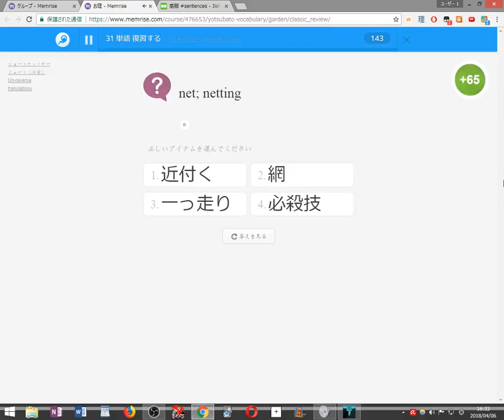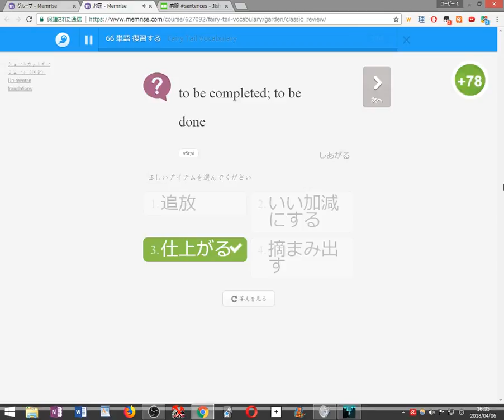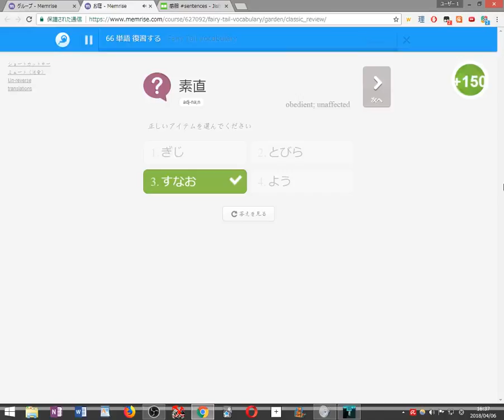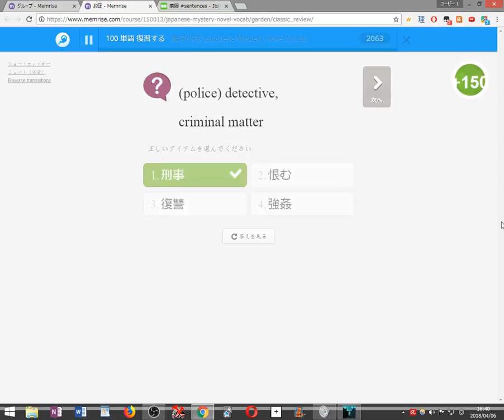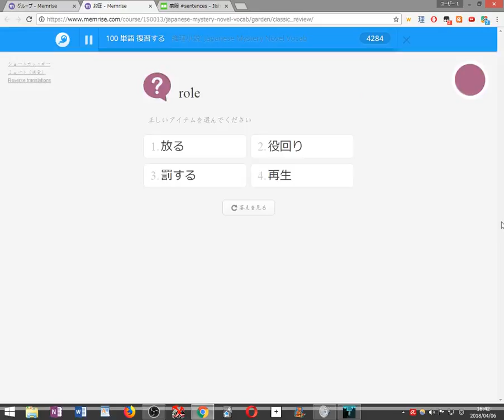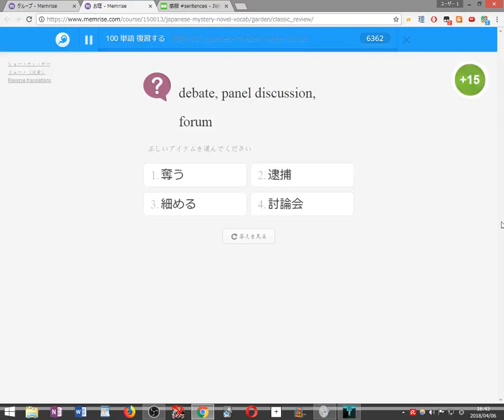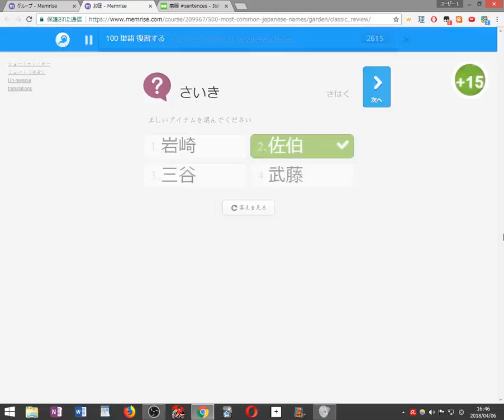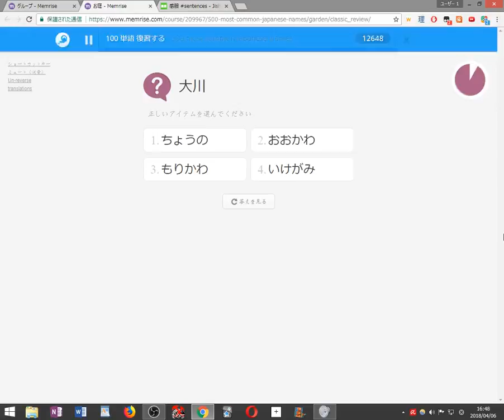【初見縛り実況】死んだら100単語を勉強するVVVVVV part16